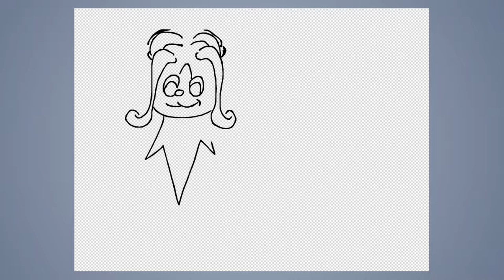Speed draw #364: Pokemons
JAB-2019